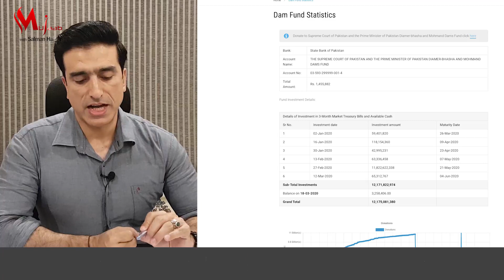PAKISTAN RELIEF TIGER FORCE and SUPREME COURT DAM FUND | Salman Haider